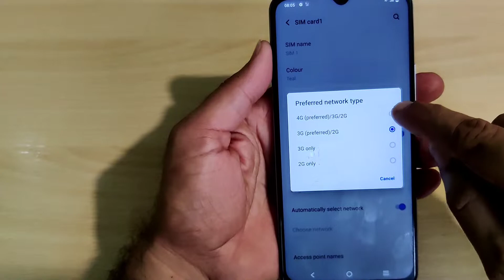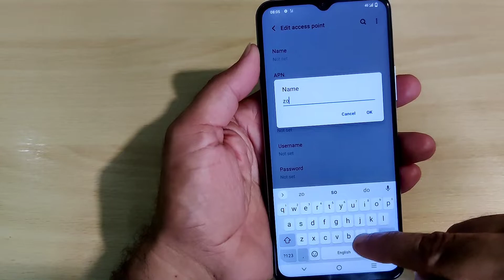Vivo y51s slow internet solution 4g settings fix y51 internet speed issue